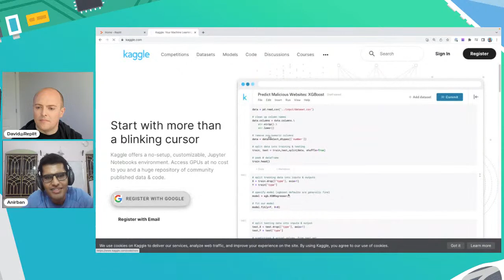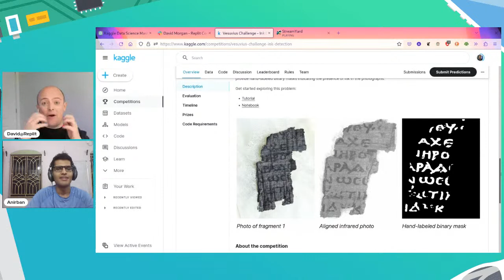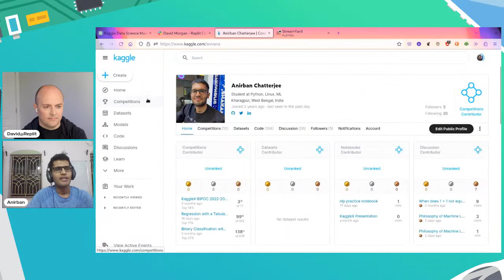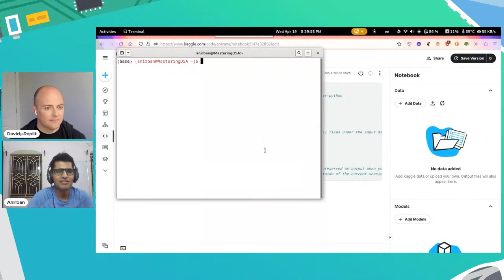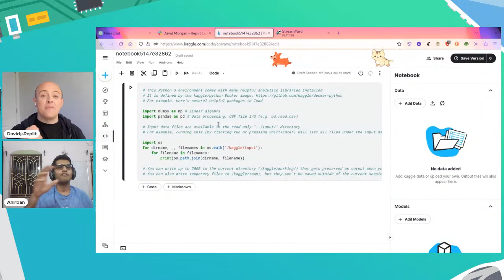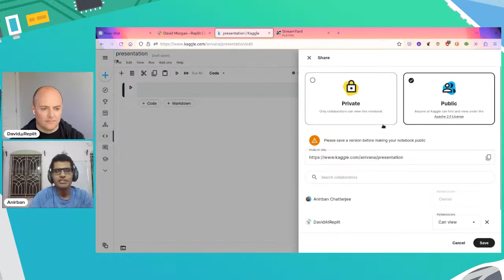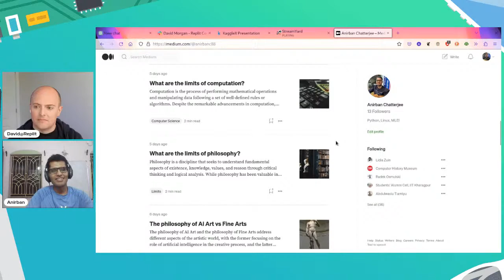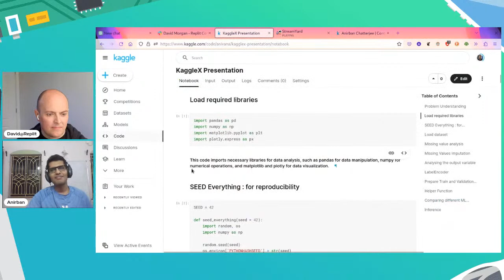Old Coder, New Tricks: Intro to Data Science & Kaggle Competitions | feat. Anirban Chatterjee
Adult learners aren't often starting from nothing. Some of us have a specific set of skills, problem is that set needs updating regularly and when you've been teaching for 20 years your knowledge of modern programming paradigms would only really serve working on the core PHP at Facebook!

In this new series for Adult learners and Devs our own favourite Bald Nerd, David (@lessonhacker) will be taught modern programming techniques, languages and styles by some of the coolest people we can find!

This week, Anirban Chatterjee drops by to teach me about Data Science and how to compete in Kaggle competitions, and we might even be able to submit something live!

Agenda:
    1. Introduce essential Data Science and Machine Learning concepts
    2. Dive into a Kaggle competition
    3. Climb the leaderboard through iterative improvements
Pre-requisites:
    1. Intro to programming basics